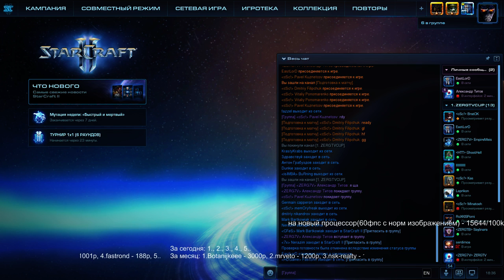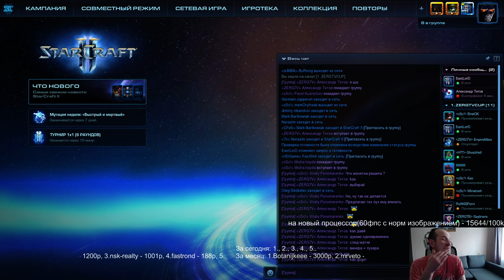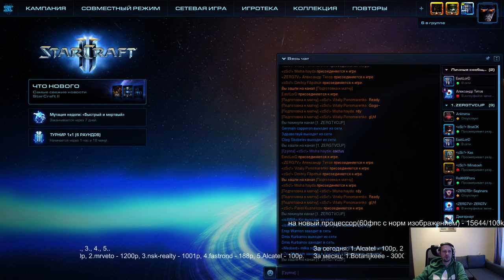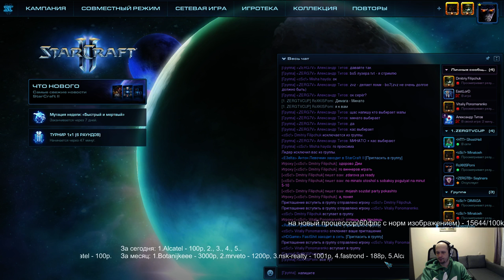ZergTV cup - плейофф! (02.04.2017) Pomi